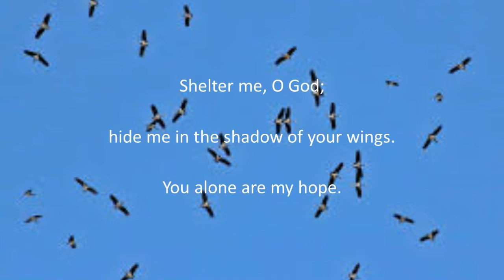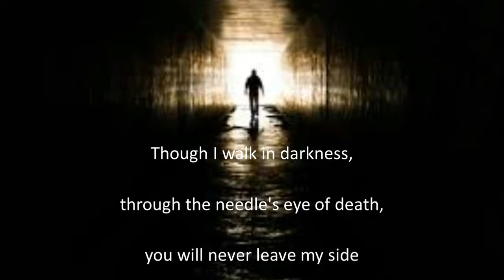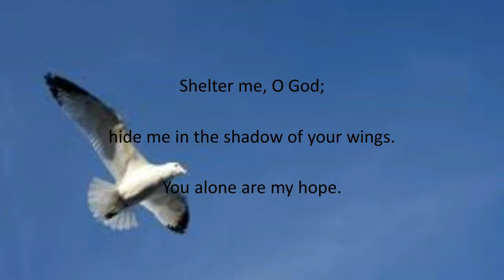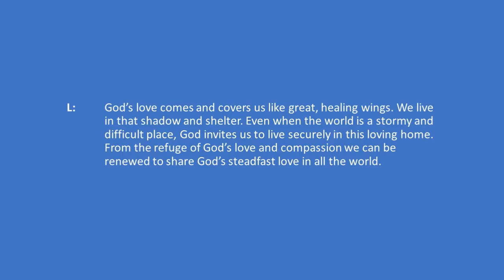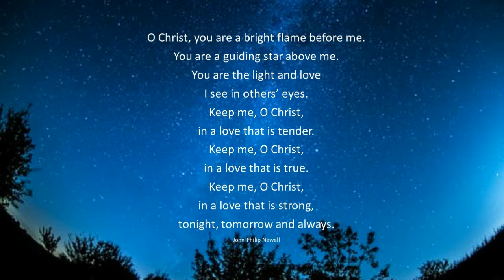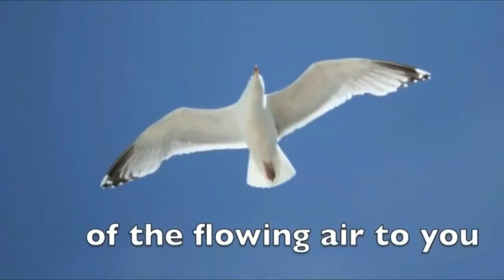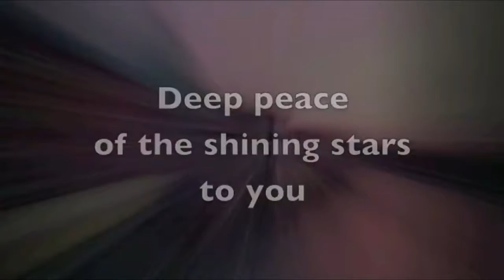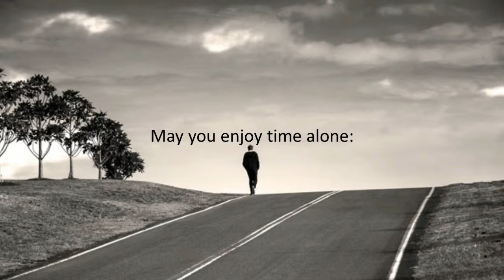In The Shadow Of God's Wings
This is the first of what I hope will be a series of Evening Prayer videos.  There are two items in the credits that I missed that I want to mention here.  The commentary at the end of Psalm 57 is by Susan Briehl and Tom Witt from Holden Prayer Around The Cross.  The video of Libera singing Deep Peace is by Just Sing Praise and can be viewed at their YouTube channel.  Deepest thanks to all of the providers for this video.